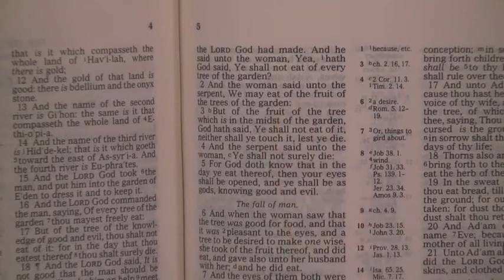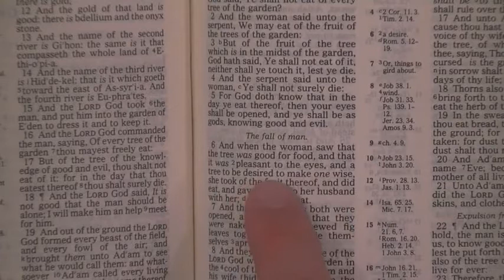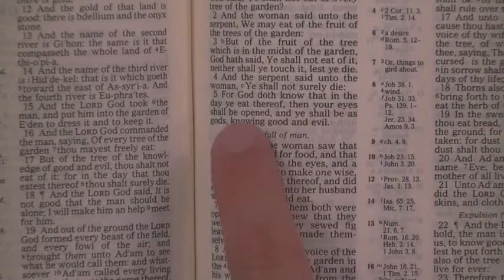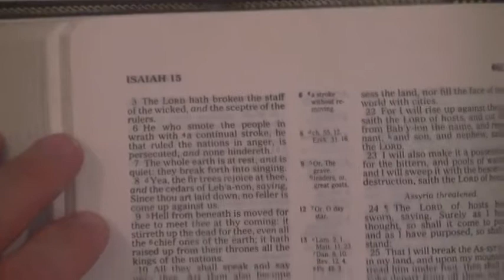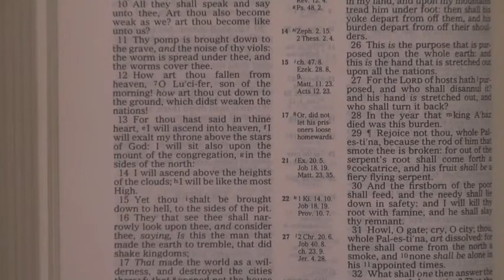Atheists Are Luciferians - Bryan Denlinger